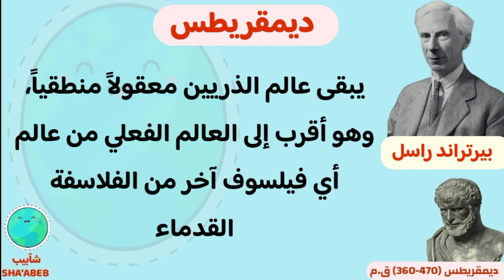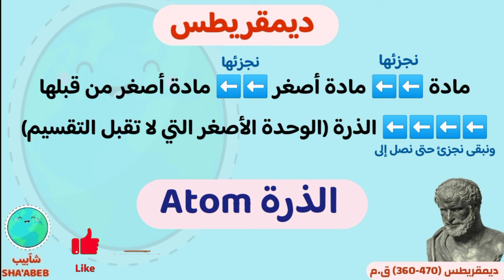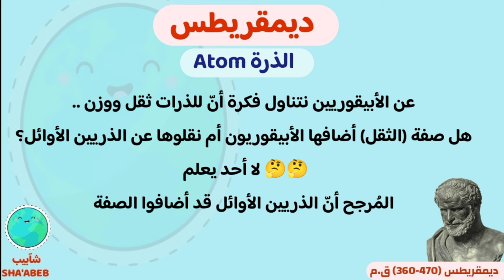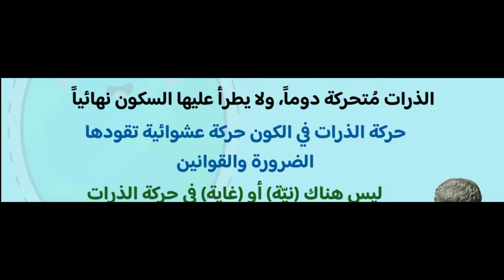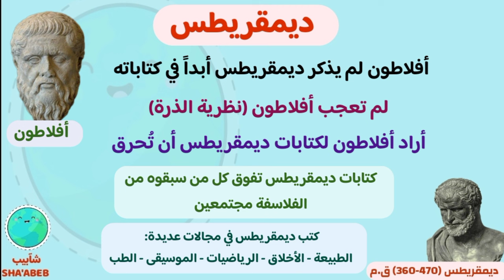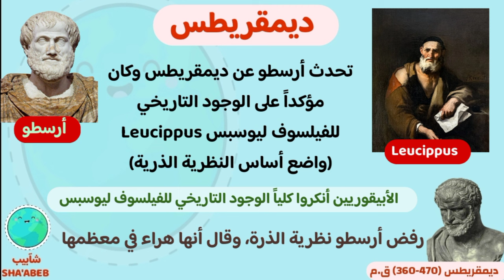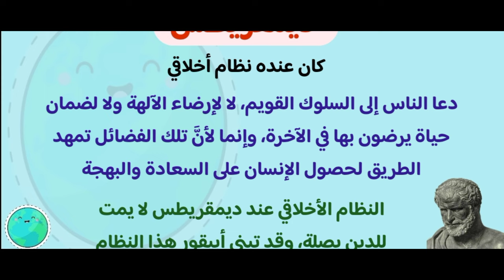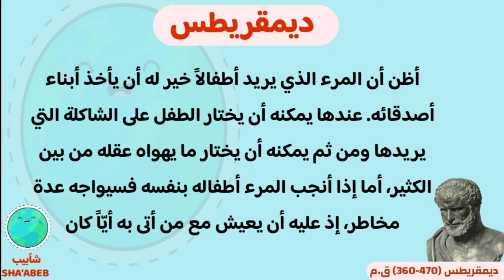فلاسفة الطبيعة: ديمقريطس Democritus | النظرية الذرية | الفيلسوف المادي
الخلاصة الفكرية والفلسفية لِ الفيلسوف ديمقريطس Democritus. شرح أفكاره ومحور فلسفته بشكل سهل ومُبسط (للمبتدئين).
ديموقريطس Democritus فيلسوف المادية، والمعروف أيضاً  بالفيلسوف الضاحك.
نتناول في هذه الحلقة الجوانب العلمية والفكرية والفلسفية من فكر  الفيلسوف اليوناني (ما قبل سقراطي) ديمقريطس.
نتحدث عن المذهب الذري، ورؤيته في السعادة والغائية والإدراك الحسي والعقلي للأشياء.
هذه الحلقة هي الحلقة الثامنة من سلسلة حلقات عن (تاريخ الفلسفة)، وفي هذه السلسلة نتناول قصة الفلسفة من أول ظهورها في بلاد الإغريق وحتى الوقت الحاضر.
✅✅ للدعم والمساعدة في تطوير القناة: ✅✅

- على بايير payeer
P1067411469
✅✅ روااااابط بقية الحلقات ✅✅  👇🏻👇🏻👇🏻👇🏻

سلسلة حلقات عن سقراط وأتباعه ➡️

الفواصل الزمنية:
المقدمة 00:00
ديمقريطس وَ ليوسبس Democritus And Leucippus 00:56
النظرية الذرية (المذهب الذري) 02:42
أساس الوجود عند ديمقريطس 06:24
القوة الدافعة المسببة لحركة الذرات  07:22
عوالم كثيرة مُتشكّلة   07:34
الأبيقوريون وفكرة (ثقل) الذرات 08:35
حكم الضرورة والقوانين الحتمية (لا غائية الحياة) 09:54
مقارنة حول الانقسامات بين ديمقريطس وأنكزاغوراس  11:09
ديمقريطس: الفيلسوف الضاحك 12:51
فلسفة ديمقريطس في السعادة 13:10
رأي أفلاطون في النظرية الذرية وفي ديمقريطس 14:04
رأي أرسطو في النظرية الذرية وفي ديمقريطس 14:41
رأي المسيحيين الأوائل في النظرية الذرية 15:09
ديمقريطس أول الملحدين 15:36
سبب عدم انتشار (نظرية الذرة) في العصور القديمة والعصور الوسطى 16:08
العقل والتفكير عند ديمقريطس  17:11
الإدراك الحسي عند ديمقريطس 17:36
الفرق بين الإدراك الحسي والإدراك العقلي عند ديمقريطس 19:43
رأي ديمقريطس في الحواس 20:19
ديمقريطس: الفيلسوف المادي 20:37
نظام الأخلاق عند ديمقريطس 21:10
مسألة التعليم والأطفال والنساء 21:44
الخاتمة 22:36

✅✅ المصادر : 🧐🧐👇👇
١) رواية (عالم صوفي)، للكاتب جوستاين غاردر.
٢) كتاب (قصة الفلسفة اليونانية)، للكاتبين زكي نجيب محمود وأحمد أمين.
٣) كتاب (حلم العقل)، للكاتب أنتوني جوتليب.
٤) كتاب (تاريخ الفلسفة اليونانية)، للكاتب يوسف كرم.
٥) كتاب (تاريخ الفلسفة الغربية)، للكاتب والفيلسوف المعاصر بيرتراند راسل.

5) PINTEREST :
 pin.it/1lEhBdq‎